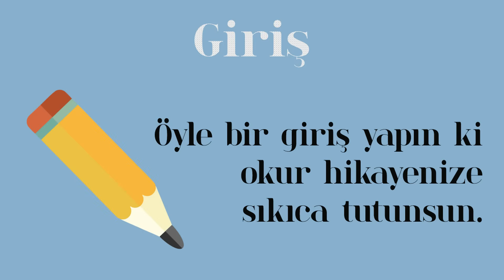Roman Yazmak İster misin? | Adım Adım Kitap Yazma Yöntemleri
"Bu video, herhangi bir sponsorluk içermemektedir. Tüm kitap tavsiyeleri kişisel görüşlerime dayanmaktadır."

Konu: Kitap kurtlarının büyük bir çoğunluğu ileride benim de bir romanım yayınlanır mı diye hayal kuran insanlardan oluşuyor. Peki bir kitap yazma süreci nasıl oluşur. Bu konu hakkında bir video yapıldı mı daha önce bilmiyorum ama hem kendi yöntemlerimi hem de araştırdığım yöntemleri harmanlayıp roman yazmanın adımlarını paylaşmak istiyorum. Böylece yazar olmak isteyen ama nasıl başlayacağını bilemeyen arkadaşlarımıza yol göstermiş olabilirim.

İçerikleri faydalı buluyorsanız, maddi olarak sizi etkilemeyecek şekilde KATIL ile destek olabilirsiniz.

Merhaba Ben Sercan Baylan
Youtube kanalımda sizlere kitap tavsiyeleri vermek, tarihe damga vurmuş yazarların hayatlarını anlatmak ve bazen de kitaplardan alıntılar, öyküler okumak istiyorum.

İlginizi çekebilecek diğer videolar ve oynatma listeleri...